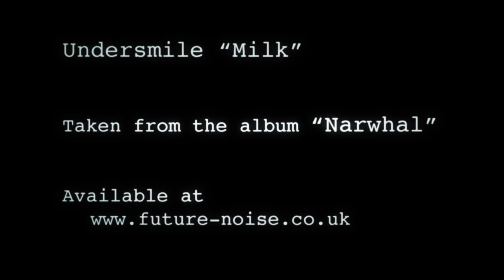Undersmile - Milk - Official Video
This is the official video for "Milk", taken from the debut album "Narwhal" (Future Noise Recordings).

Produced in the spring of 2012, and directed by M. Arthur Wickson.